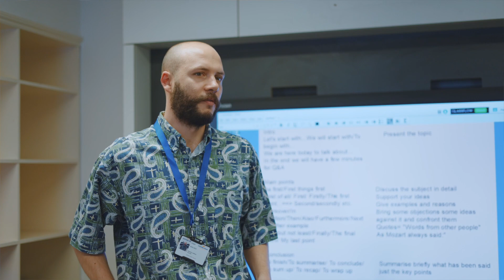Studying at Stafford House London - Chalisa from Thailand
Chalisa from Thailand studied on the IELTS preparation course at our London school in order to prepare herself for studying a degree at the University of the Arts London.

She loved her life at Stafford House London, improving her confidence, making friends from around the globe and preparing for future success!